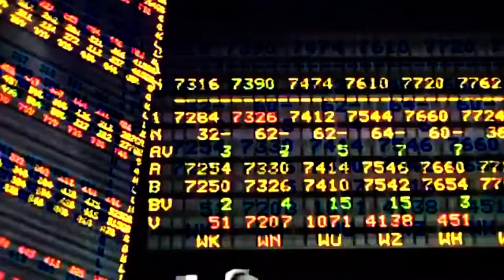VIRUS / MR. ROBOT title sequence (remake)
Title sequence about VIRUS inspired by MR. ROBOT TV SERIE for motion graphic class.
FREDERICK UNIVERCITY OF CYPRUS
LIMASSOL 2016